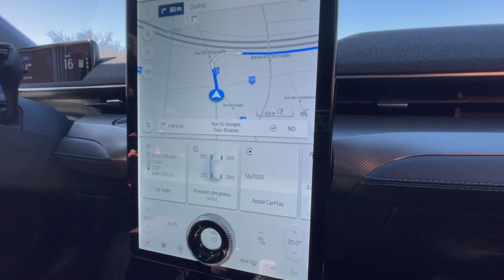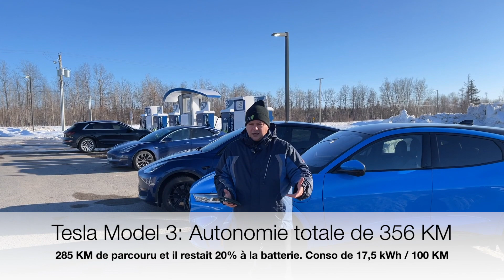MATCH COMPARATIF HIVERNAL: Mach-E, Model Y, Model 3 et eTron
-Parmi ces 4 véhicules 100% électriques, qui possèdent tous le rouage intégral et la «grosse» batterie, laquelle se rend le plus loin avec une pleine charge lors de conditions hivernales?